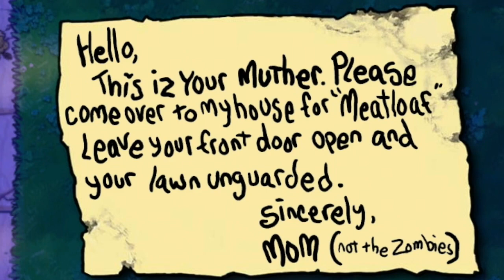VASEBREAKER AND DUMB MISTAKES - Plants vs Zombies - Part 7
Thumbnail Art by Endermen295